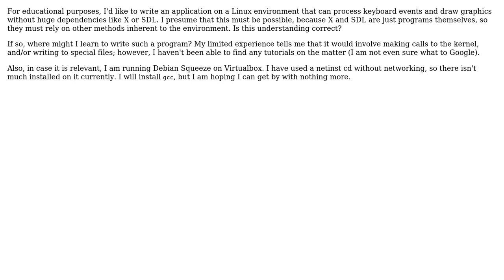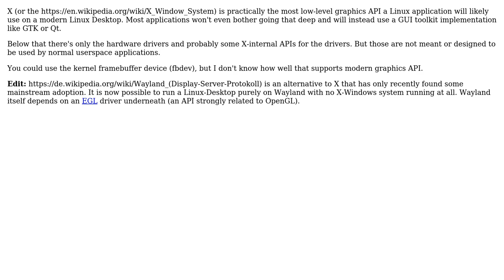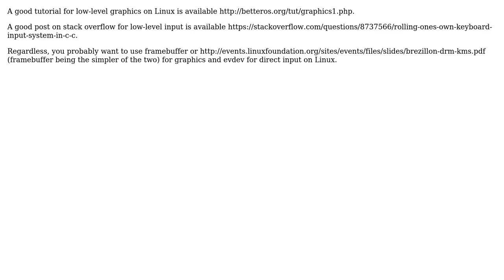Software Engineering: Low level Linux graphics (3 Solutions!!)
Software Engineering: Low level Linux graphics

With thanks & praise to God, and with thanks to the many people who have made this project possible! | Content (except music & images) licensed under CC BY-SA | Music | Images & others | With thanks to user Vreality user ssgriffonuser user math4tots user Joachim Sauer and the Stack Exchange Network Trademarks are property of their respective owners. You are responsible for your own actions.